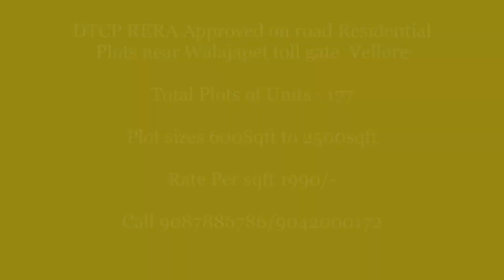DTCP RERA Approved on road Residential Plots near Walajapet toll gate Vellore